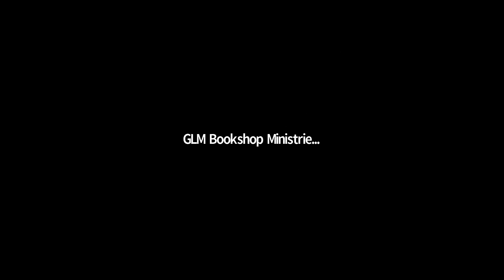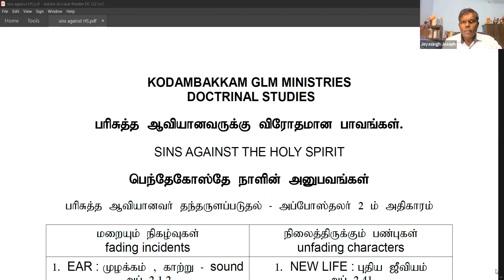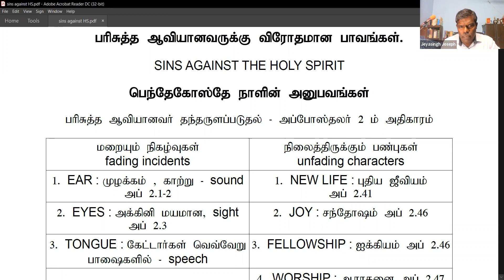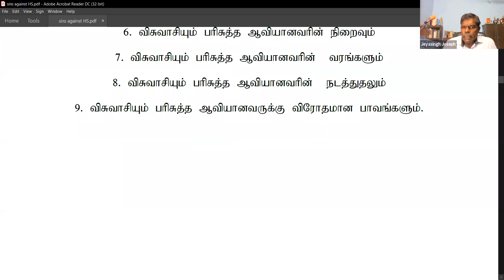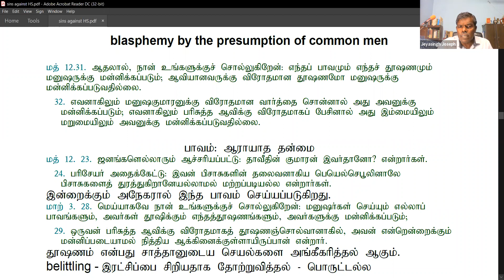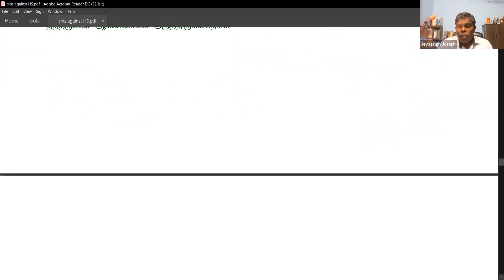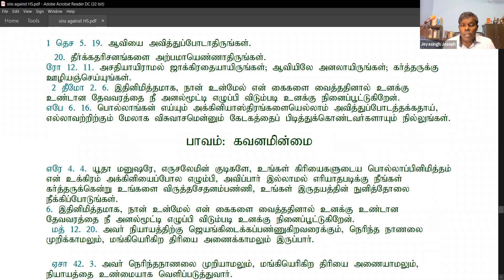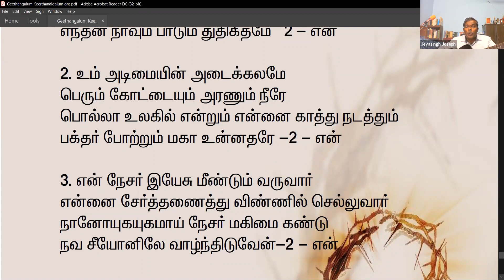Bro. JEYASINGH JOSEPH, Tuticorin | Kodmabakkam Zoom Bible Study | Part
Speaker : Bro. J Jeyasingh Joseph, Tuticorin
Date : 5 May 2021
Time : 6:45 pm (Indian Standard Time)
Topic : Sins Against the Holy Spirit
Songs : Bros. Jerry & Jimry, Coimbatore
Conducted by Kodambakkam Christian Assembly, Chennai